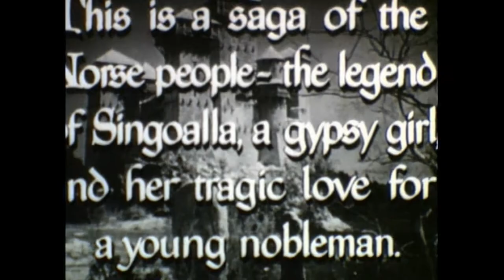Viveca Lindfors in Gypsy Fury - lost classic (1949/1951) - first reel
"Gypsy Fury" is the American version of the romantic classic film "Singoalla". This is the first reel only. It is uncertain whether the complete American or English version survives (aka "The Wind is My Lover"). This is such a fascinating film it is worth seeing the first reel.

Then select "PDF" to download. Page 3 of the booklet provides a plot synopsis, and the last page provides information on where to find the newly restored Swedish version. The full-length French version is also on YouTube on this same channel. The story is based on an old medieval legend of a gypsy who loves a nobleman in a castle. The film was made in 1949 but not released in the USA until 1951.

PS - As of June 2023 this video should be ad-free. Please notify me if you are seeing ads.  Thanks!